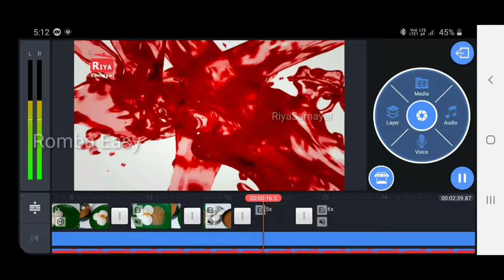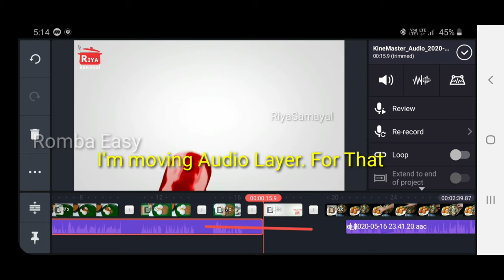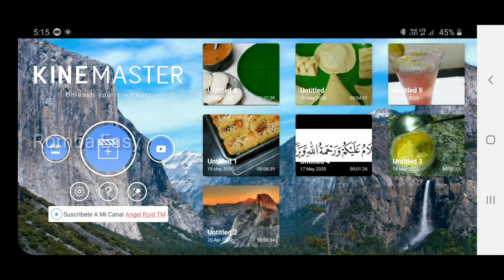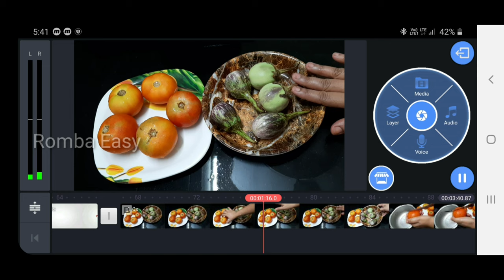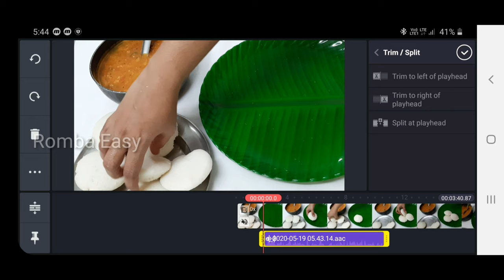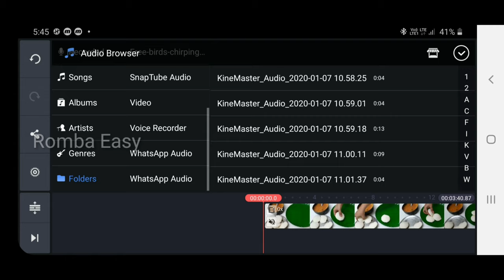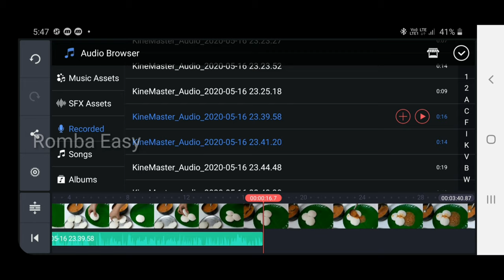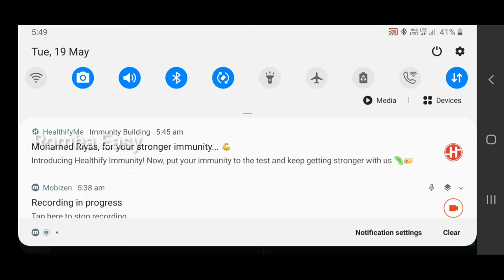KinemasterTutorial How to edit Cooking videos for youtube Romba Easy Tamil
I make  this basic tutorial very Easy with simple english Sub Titles

if you have any doubt Comment / Mail / Whatsapp me.

kinemaster primary & secondary Timeline,
how to add voice over in kindmaster,
how to add Watermark to youtube videos,
edit, trim & arrange video clips in kindmaster,
Kinemaster Tips & Tricks in Tamil,
How to edit cooking videos,
How to make YouTube videos in mobile,
how to edit cooking videos for youtube tutorial in tamil,
kinemaster Tutorial with english Subtitles